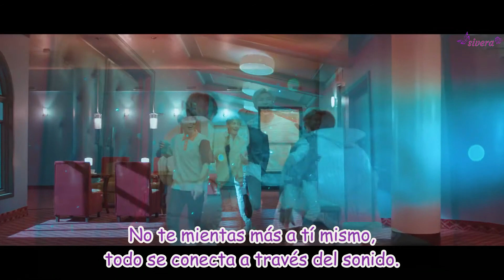BTS - Lights (SUB ESPAÑOL)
Lights es una de las canciones mas bellas que he escuchado y su letra me encanta (estoy impaciente esperando lo que nos traeran este año).

Aparece JK en una sala de cine y ya sabemos que va a hacer un temon (ahh no mentira jaja que decia).

"Es domingo y no puedo responder ninguna llamada o mensaje por que no estoy de humor para nada": esta  primera linea me costo interpretarla, pero a mi entender al parece justo el día en que compusieron la canción era domingo y no tenían ganas de hacer nada ni siquiera de llamar o mandar un msj... dsp el lunes terminaron la letra con mas animo (me levante graciosa hoy)

"A veces me harto de ello pero ahora me siento impotente", como que la situación mencionada lo hace sentir que no puede hacer nada para cambiar eso.

"Pero sigo sintiendo que puedo salvar a alguien" cuanta veces hemos escuchado a los chicos diciendo que si la musica puede cambiar la vida de alguien de forma positiva lo seguirian haciendo...

"Puedo escuchar tu voz" se puede referir a una persona que esta pidiendo ser salvada o escuchada...

Les preguntaré algo, ¿Cuando el sonido se conecta en un solo punto? cuando justamente el tiempo se detiene, el sonido se junta. tiene sentido que lo expresen algo como "nuestros sonidos se conectan".

"Cuando cierro mis ojos en la oscuridad, ahi esta luz" igual es logico que cuando cerremos los ojos solo veamos algo negro /oscuridad, pero también es logico que al pensar en personas que te hacen feliz veamos de alguna forma la luz, para ellos nosotros (armys) somos su luz.

"Me iluminas para que podamos avanzar juntos" se puede referir tanto a ellos mismos, que cada uno sea la luz del otro como a sus propios fans...

"Todos aquellos ángeles que han sentido dolor... con sus cicatrices en las alas", porque incluso ni los angeles se salvan de las famosas cicatrices o marcas de los sucesos pasados. En lo personal creo que los chicos llevan sus cicatrices personales; aunque eso no le permitio dejar de amar y de amarse.

"No quiero escuchar solo canciones felices, enfrentaré a la soledad": Es un mensaje de fuerza de que el no va a tapar sus ojos de la realidad, va a luchar y enfrentar todo lo que le ocurra en el camino, porque no se aprende en la vida con los sucesos felices sino con los tristes y complicados.
"Perdimos y ganamos algo, pero aun sigo en busqueda de algo nuevo", porque así es como es la vida en si misma.

"Creo que en las cosas va a cambiar, nadie es perfecto" y no creo tampoco que sea casualidad que lo cante Jk, después de todo tenemos My time con un concepto similar y el es conocido por ser "golden maknae" porque todo lo hace bien.

Con el Rap de Yoongi tenemos una parte que habla sobre que alguien les dijo que no dormirian nada (por trabajar) y no le creyo pero al final tuvieron razon de que tendrían insomnio.

Cuando estan acostados falta Yoongi pero probablemente porque sea la parte que este cantando el.

Y hace una pregunta que hasta la actualidad no hay una respuesta definida.
¿Que es el amor?
Y lo pregunta mirando la pantalla en donde se encuentran sus compañeros, chicos esto también es amor, yoongi los ama (ama a sus compañeros) por lo que intuiría que habla de diversos tipos de amor y no el de una pareja. Sino el cercano a una familia.
Con el rap de RM tenemos:
"Me estoy derrumbando pero puedo ver la luz, el amanecer llegará en las noches mas oscuras" porque no importa que pase siempre hay una luz al final del tunel, es decir, siempre hay una salida, no todo se mantiene en oscuridad por siempre.

"No nos detendremos y lo superaremos decide por ti mismo que te hace ser feliz" y " Todos los días da un paso para crecer": porque ellos alcanzaron y lograron derribar muchos obstaculos y claramente te dice nadie te debe decir que es lo que a vos te hace feliz, te manda a descubrirte a ti mismo y a que halles aquello que te hace ser feliz aunque no sea lo comun del colectivo.

"Esta bien que haya ocasiones que muestres debilidad", "sé tu mismo": Por que vivimos en un mundo en el que nos ha enseñada que si muestras debilidad te hace ver peor y mas debil aún, y no es así, después de todos somos humanos. Y no debes nunca cambiar por nada ni nadie. Que no te quiten tu escencia.

Y la término con esta frase que me ha encantado y es la final: "No importa que tan lejos estemos tu luz brilla en mi", gracias por decirnos esto como latam fandom lo re siento xD.